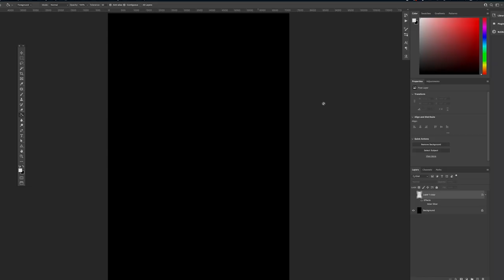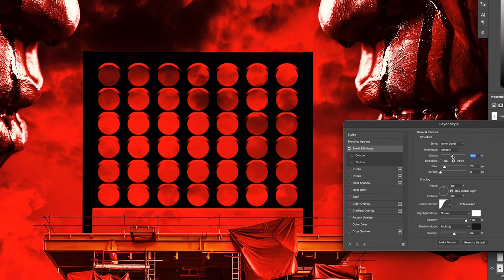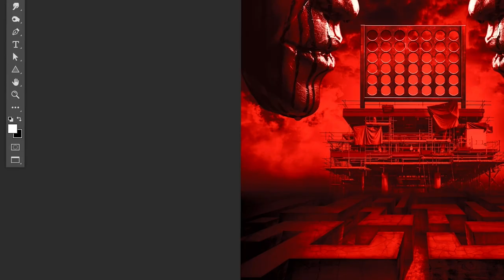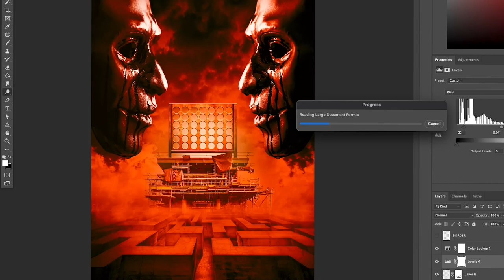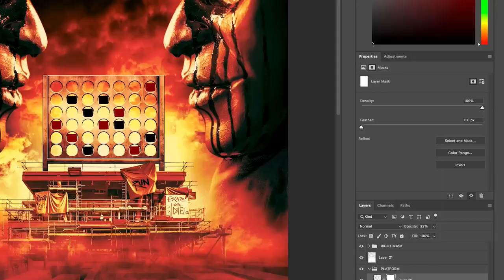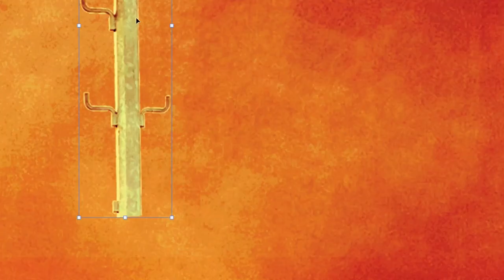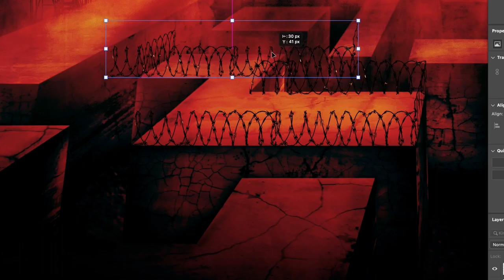What if Connect 4 was a horror movie?!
What if Connect 4 was a horror movie!? Check out the latest poster in my series of board games twisted into a horror movie.